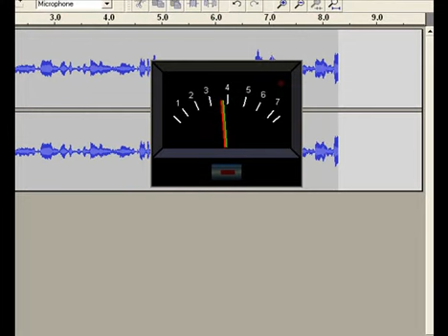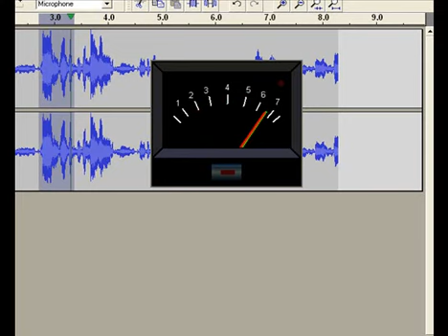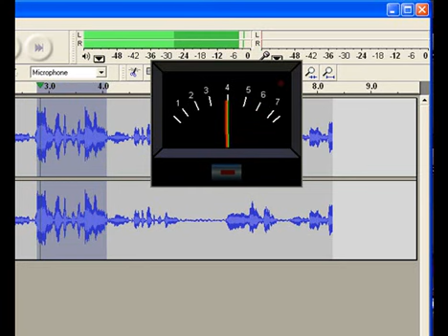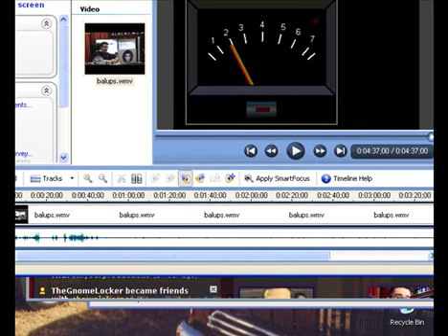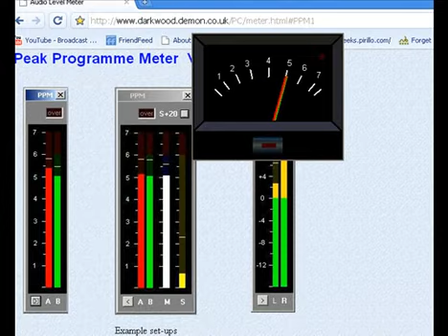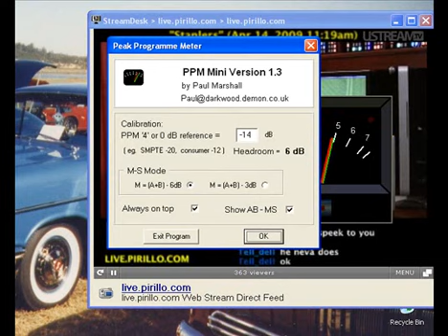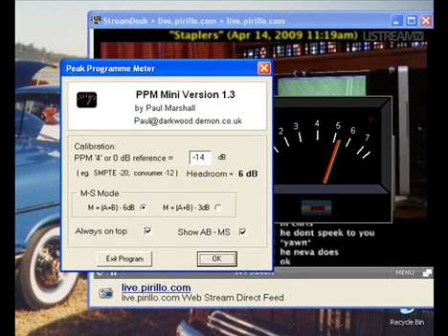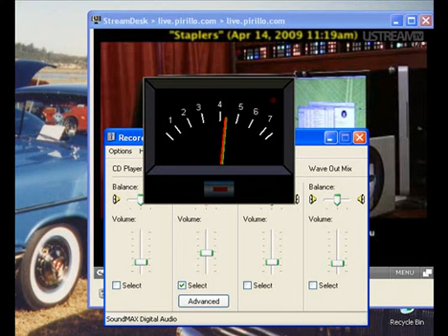Monitoring Volume Levels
Free modulation meters for Windows Vista, and earlier.

(Yeah sorry bout that.)